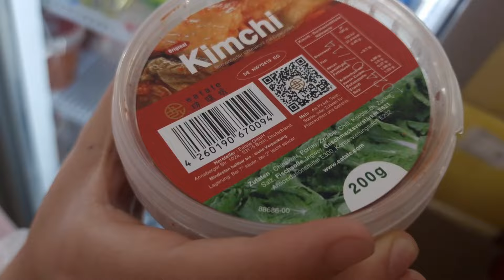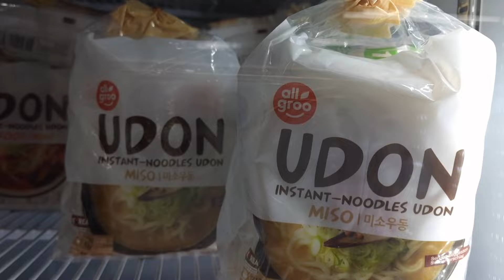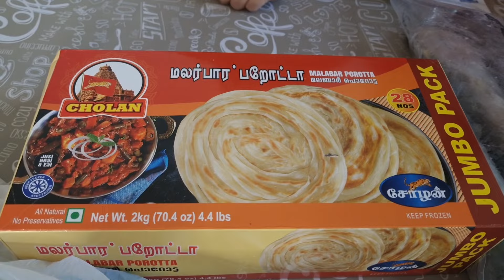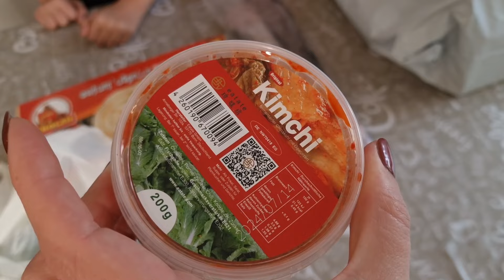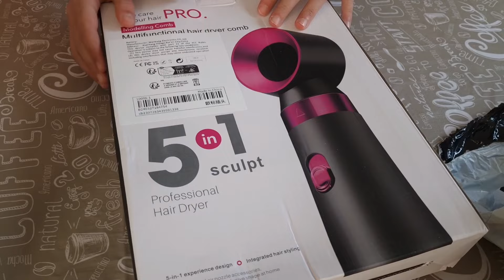Покупаем Нелли оправу для очков / Чудесно провели время с подругами ☺☺☺жизньвгермании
Купили Нелли оправу для очков!!!
К девочкам приехали подружки!!! Отлично провели время!!!

Присоединяйтесь! Будет интересно!